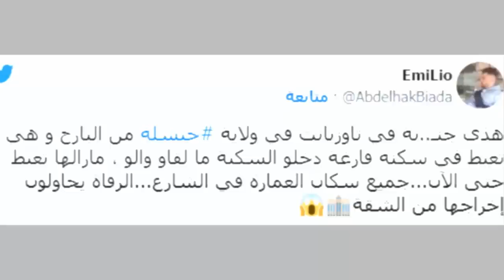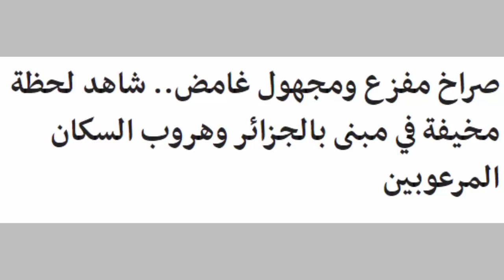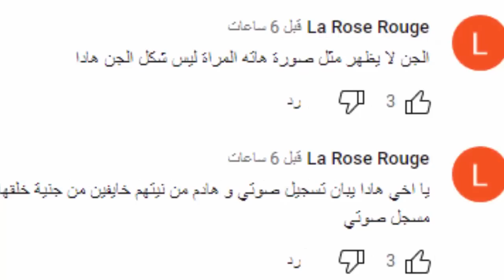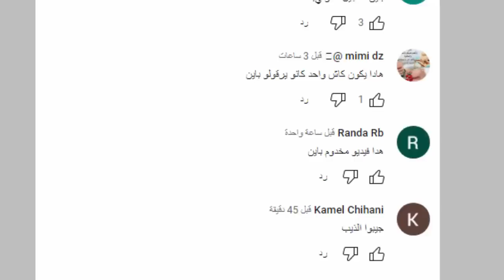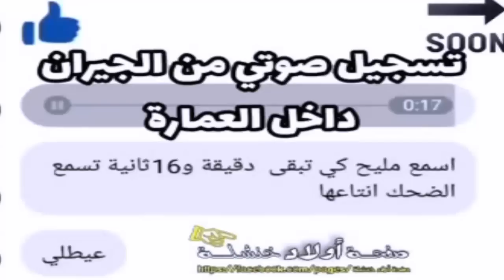شاهد ما حقيقة ظهور جنية في عماره بولاية خنشلة فى الجزائر .. خوف الناس كامل هربو .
عاشت طيلة يوم الجمعة، وإلى غاية السبت، مدينة تاوزيانت، بولاية خنشلة، حالة من الرعب الشديد، إثر حادث غريب، من خلال سماع صراخ في شقة شاغرة و مغلوقة، تقع في قلب عمارة بمخرج المدينة، وهذا الصراخ هو صوت امرأة وكأنها تطلب المساعدة، حيث قام الجيران بدعوة صاحب المسكن، الذي كان غائبا وأخبروه بأن بيته فيه سيدة لا تتوقف عن الصراخ الذي سمعه كل سكان العمارة، وكل من اقترب من باب الشقة.
جنية_خنشلة صوت جنية تصرخ منذ امس في بلدية تاوزيانت ولاية خنشلة